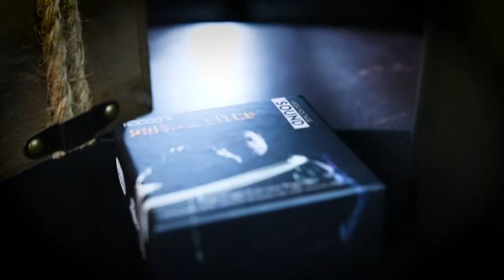Prisma D´Lites ( 2uds) con SONIDO de Alto voltaje, Mágico y Animal / Blanco o Rojo - por Rocco